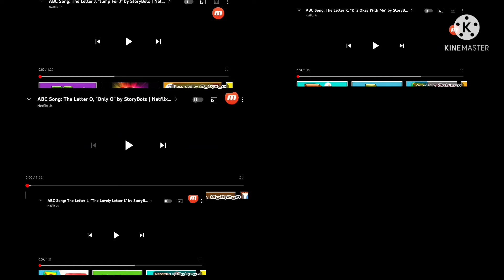story bots 6